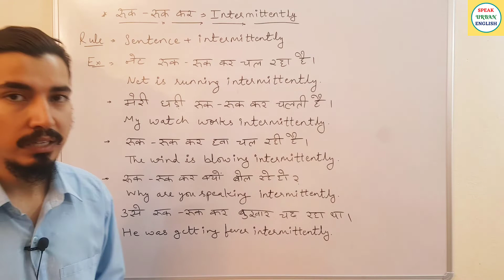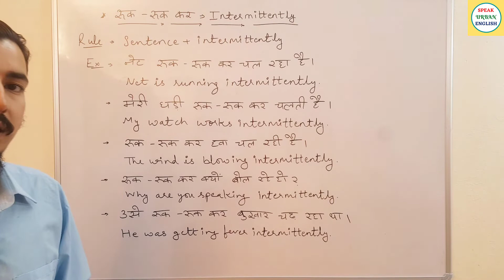वो रुक रुक कर चल रही थी | Daily Use English Sentences | English Speaking Lesson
दैनिक उपयोग के अंग्रेजी वाक्य | अंग्रेजी बोलने वाला पाठ

ਰੋਜ਼ਾਨਾ ਵਰਤੋਂ ਅੰਗਰੇਜ਼ੀ ਵਾਕ | ਅੰਗਰੇਜ਼ੀ ਬੋਲਣ ਦਾ ਸਬਕ |
روزانہ استعمال کے انگریزی جملے | انگریزی بولنے کا سبق |
दैनिक प्रयोग अंग्रेजी वाक्य | अंग्रेजी बोल्ने पाठ |

50 Daily Use English Words With Meaning And Sentences | अर्थ और वाक्यों के साथ स्मार्ट अंग्रेजी शब्द